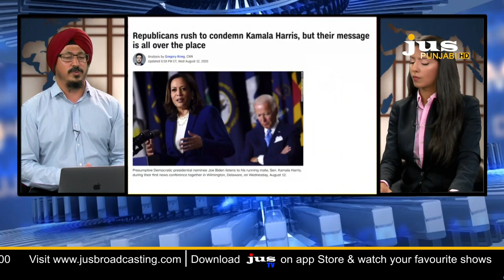Ajj Da Mudda II 13 August II Aashmeeta II Harjot Singh II Jus Punjabi II